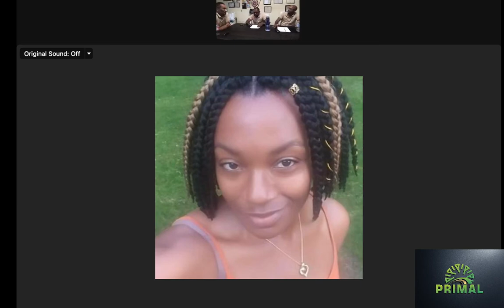primalsports 2022 08 06 14 59 25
We connect with the team @ The Commonwealth Games in Birmingham England.